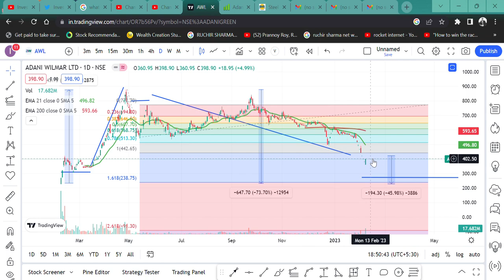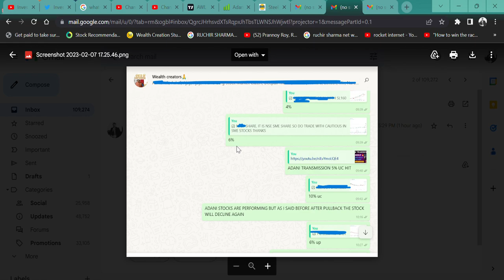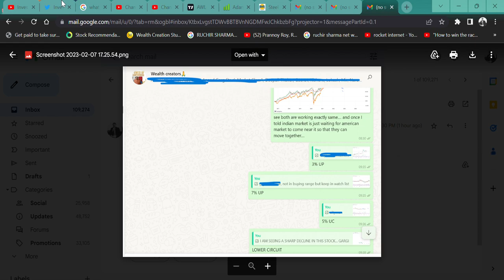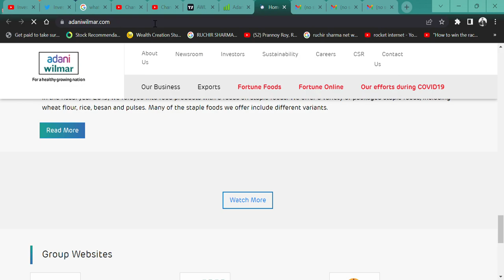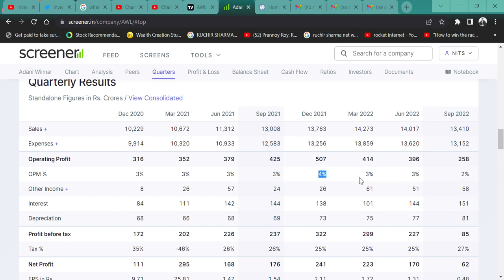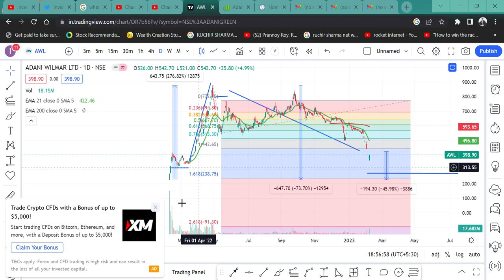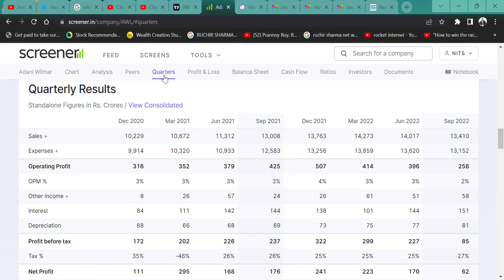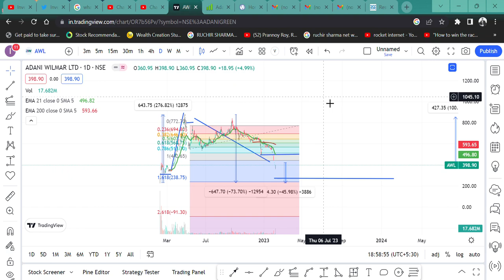ADANI WILMAR SHARE ME UPPER CIRCUIT ☺️ KAL APSE YE KHUSHI😁 CHEEN LI JAEGI🥹 || SAMBHAL KE RAHNA KAL⚠️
HI,

ADANI WILMAR SHARE FELL FROM ITS HIGH AND Q3 RESULTS WILL DUMB THIS SHARE. PEOPLE ARE TRAPPED IN AN ALL-TIME HIGH IN ADANI STOCKS. WHAT SHOULD THEY DO? . WATCH THE VIDEO TO KNOW MORE?

ADANI WILMAR WILL FALL?
will ADANI WILMAR price increase,
why ADANI WILMAR share falling,
ADANI WILMAR SHARE NEWS,
ADANI WILMAR SHARE KAISA HAI,
ADANI WILMAR SHARE ME FASE HAI?,
HINDENBURG NEWS,